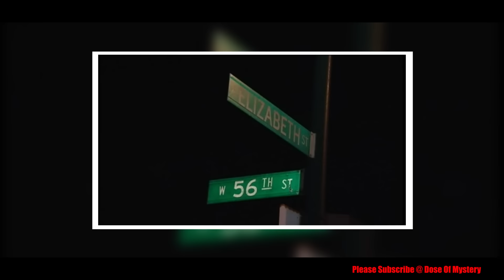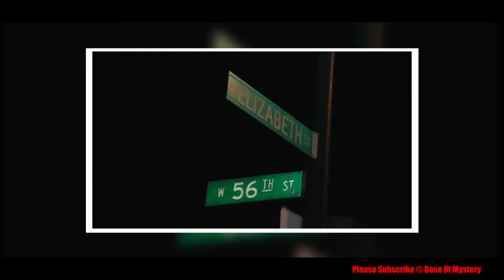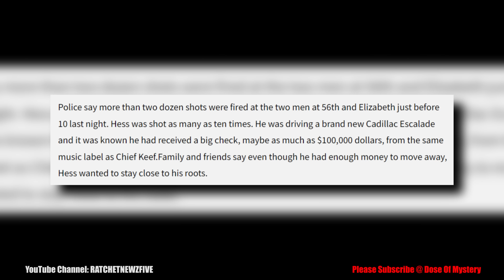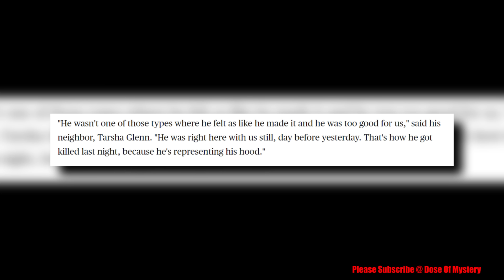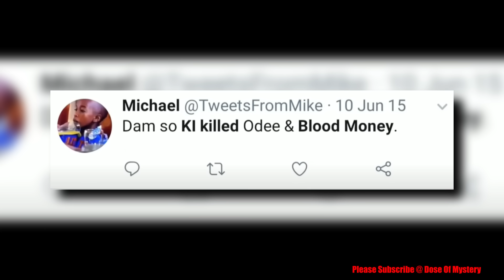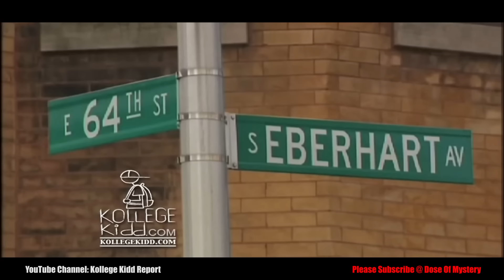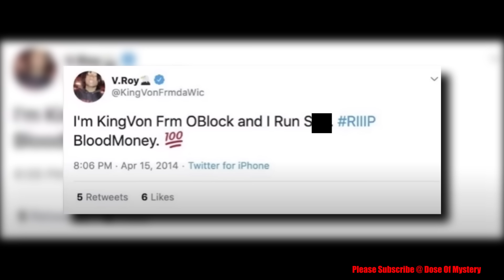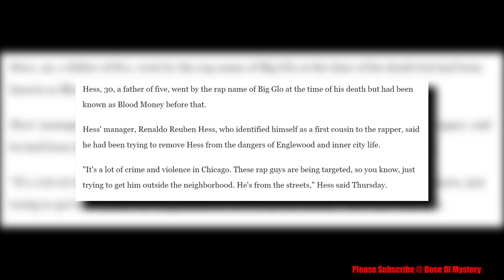The Final Hours of Blood Money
March 2014, was a milestone month in the life of Chicago native, Mario Hess